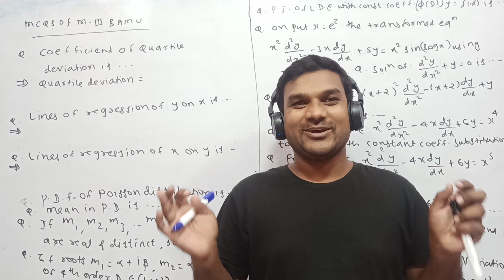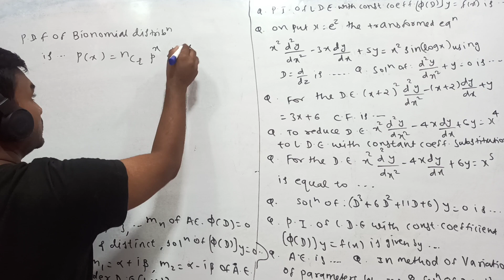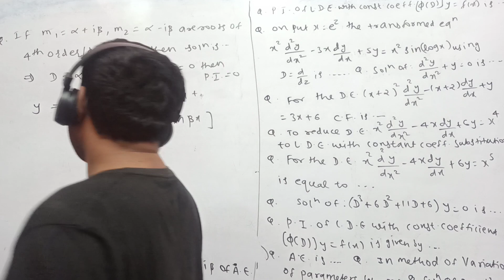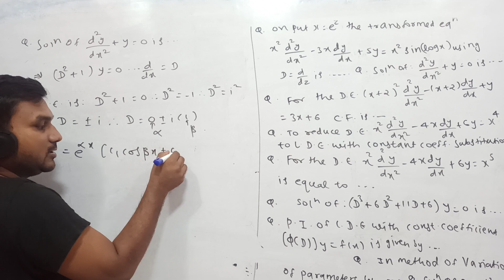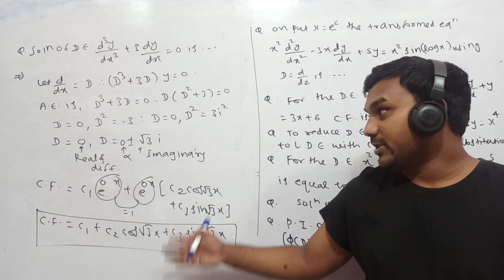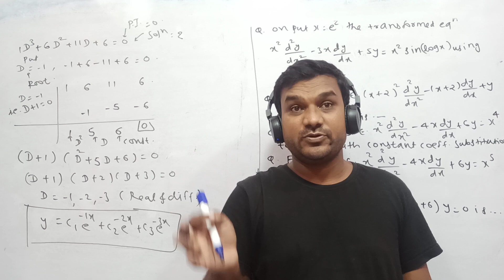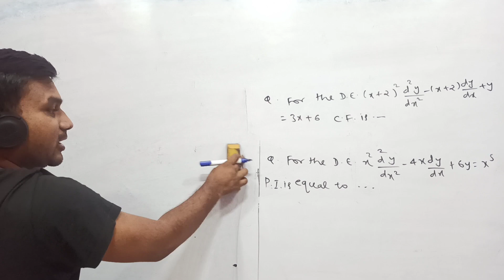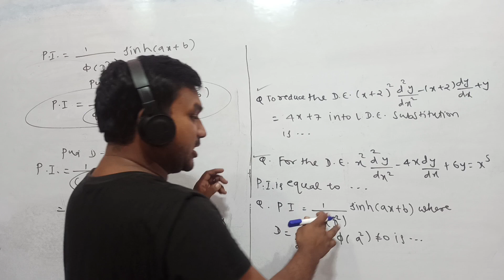M3 BAMU/ SPPU MAHA Revision of MCQs watch in 480 p Or 720 p Very important questions#mobeenshaikhsir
Video by Active engineering classes
Mobeen Shaikh

Online and off- line Coaching for
Engineering maths M1, M2, M3, M4
 for all university pattern

Free coaching on you tube channel for 12th maths with JEE

Appeal:  Kindly support me in my cause to
educate free of cost specially by sharing watching n benefitting from video lectures